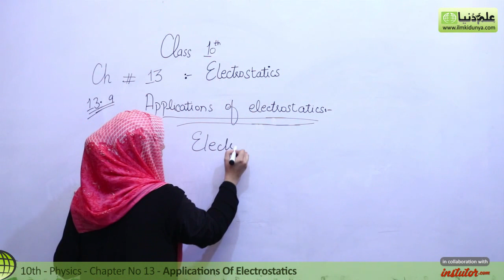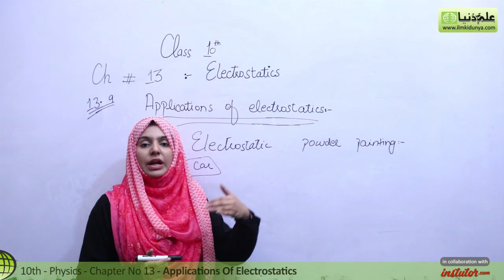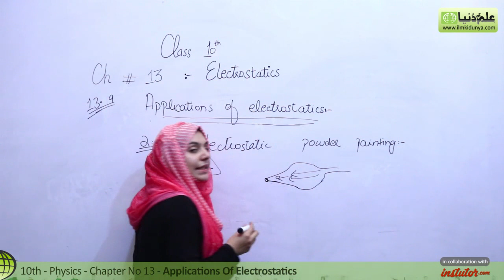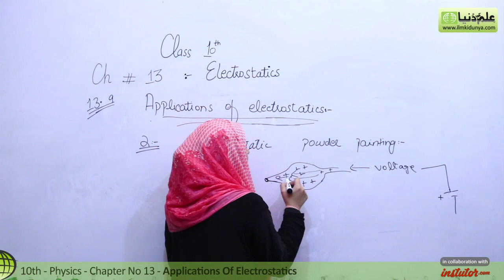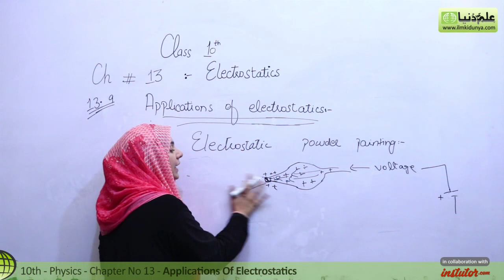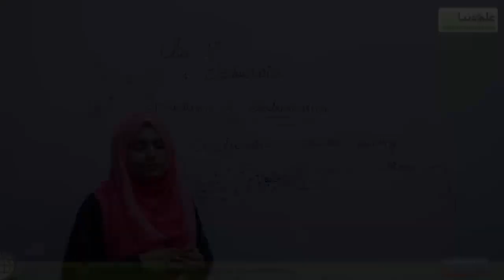10th Class Physics Chapter 13 - Electrostatic Powder Painting - Class 10th Physics Chapter 4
In this online lecture, Ms Vaneeza Abbas explains 10th class Physics Chapter 13 Electrostatics. The topic being discussed is Topic 13.9 Applications of Electrostatics.

10th Class Physics Chapter 13
 - Electrostatic Powder Painting

In this video following sub topics have been taught:

- Electrostatic Powder Painting